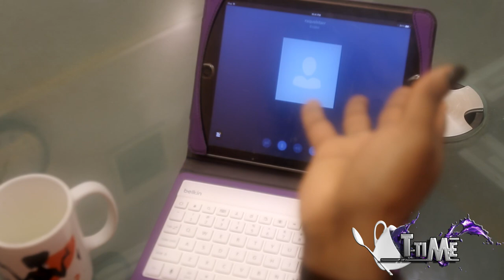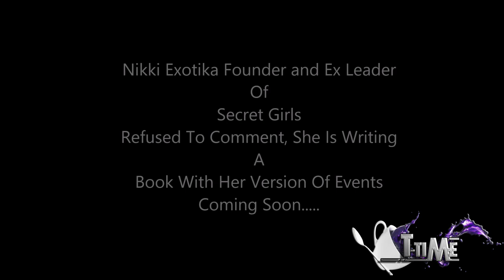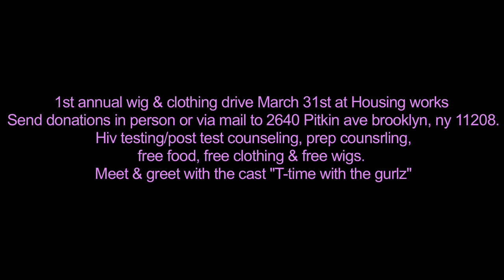The Trans Scandals Episode (T-time with the gurlz-S3/E6)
The gurlz spill scandal teas on being misgendered, trans activist Mariah Lopez calling out rival trans activist Cherno Biko for her " black trans lives matter" campaign, the shade behind the Secret girls breakup & Chrissy Jackson from the infamous subway altercation attack in Dec. 2015 will be discussed. Didn't get enough T hunty?!